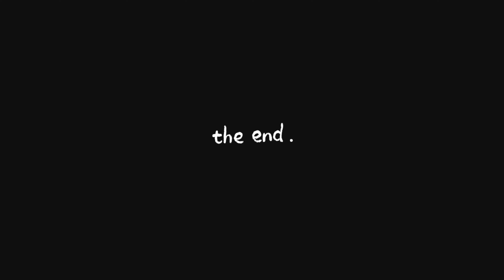8000/- টাকায় iPhone X😱 iPhone 12 Mini Only 19999/-😍 iPhone 11 Starting Price Only 19999/-😱 i14,i13🔥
8000/- টাকায় iPhone X😱 iPhone 12 Mini Only 19999/-😍 iPhone 11 Starting Price Only 19999/-😱 i14,i13🔥

regular video
viral video
trending topic
vlogus

📞8️⃣0️⃣1️⃣7️⃣9️⃣9️⃣9️⃣8️⃣8️⃣8️⃣☎️

2ND HAND IPHONE MARKET
KOLKATA MOBILE MARKET 2023
Mobixpress mobiexpress second hand shop | Kolkata second hand mobile market | chadni second hand mobile shop | apple iphone 11 iPhone 11pro iphone 12 iPhone 12pro i phone 13 i phone 13 pro iPhone 13pro max | purono mobile | old mobile | Apple mobile l iphone mobile | realme mobile | OnePlus mobile | redmi mobile | mi mobile | second hand mobile Bangla | vivo new mobile video | Oneplus video#বাংলা

Second hand laptop market kolkata dumdum
Kolkata dumdum laptop wholesale market
Kolkata laptop market
Laptop market kolkata dumdum
Laptop MacBook market Kolkata dumdum
Brand New laptop market kolkata dumdum
sasta desktop markets
computer wholesale market kolkata wholesale desktop
kolkata pc market
desktop market
cheapest desktop
graphics card
gaming desktop
second hand desktop
new desktop
kolkata computer market
laptop market in kolkata
computer price in kolkata
computer wholesale market in kolkata
chandni market
Gaming desktop
Cheapest desktop
PC